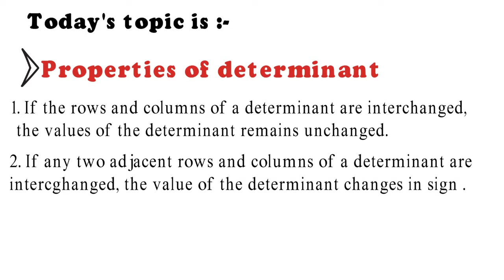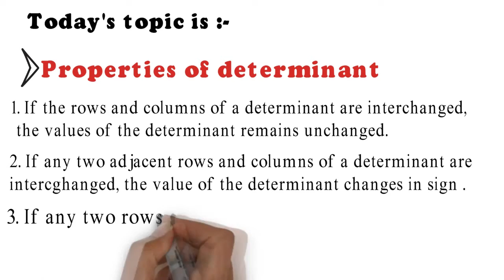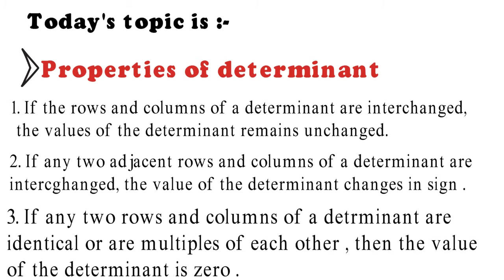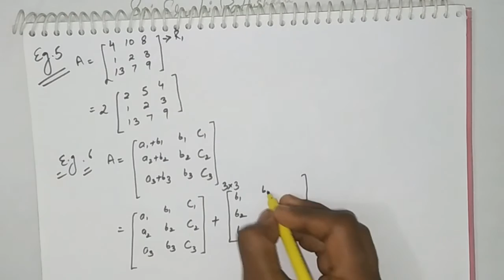Mathematics:- Properties of determinant by free ki pathshala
now we are discussing about properties of determinant :-

1. If the rows and columns of a determinant are interchanged,
 the values of the determinant remains unchanged.

2. If any two adjacent rows and columns of a determinant are
intercghanged, the value of the determinant changes in sign .

3. If any two rows and columns of a detrminant are
identical or are multiples of each other , then the value
of the determinant is zero .

4. If all the elememts of any row or column of a detrminant
are zero, then the value of the determinant is zero .

5. If all the elements of any row or column of a determinant
is multiplied by a quantity(K), the value of the determinant is
multiplied by the same quantity .

6. If each element of a row or column of a determinant is
sum of two elements , the determinant can be expressed
as the sum of two determinant of the same order .

7. The determinant of the product of two matrices of the same
order is equal to the product of individual determinants .

If you want to know about any concept then comment me and i will definately provide you video in context of that  concept .